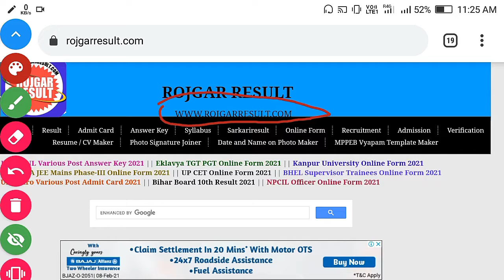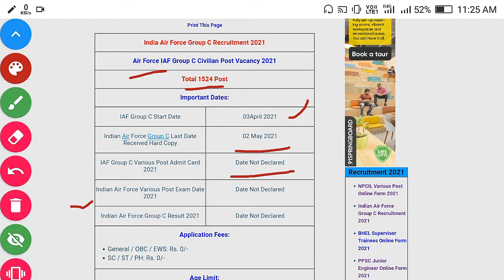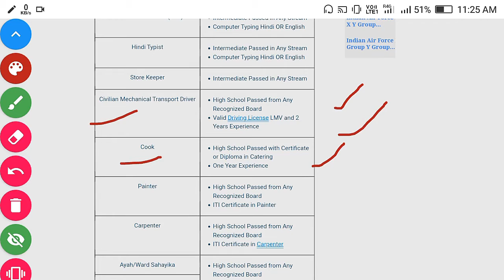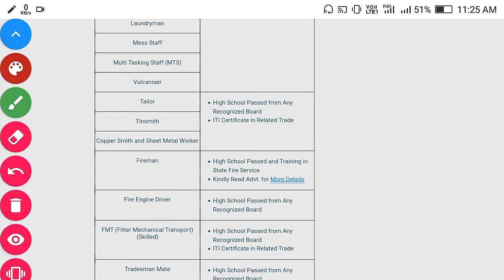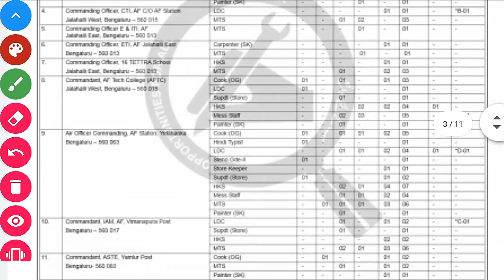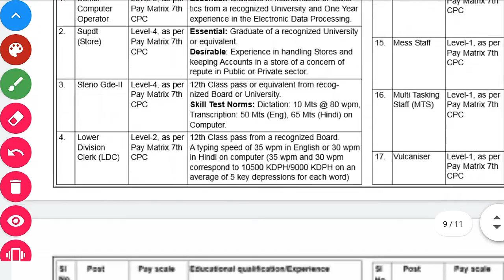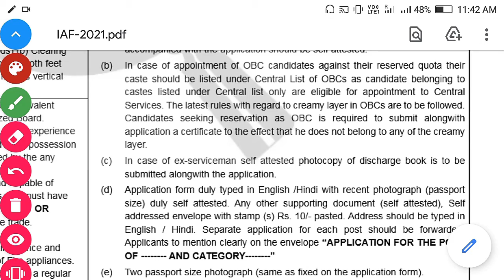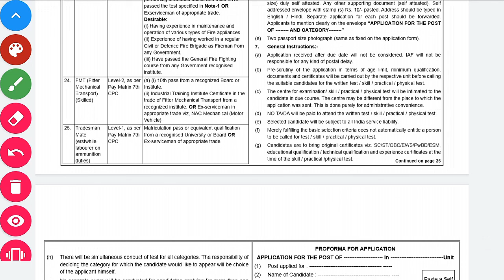INDIAN AIR FORCE RECRUITMENT 2021 | IAF NEW RECRUITMENT | NEW JOB UPDATE | NEW AIR FORCE VACANCY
NEW IAF RECRUITMENT 2021
NEW VACANCY 2021
JOB UPDATE | JOBS

WhatsApp Status
Status video
Entrepreneurship
Entrepreneur mindset
Entrepreneur video
Network marketing video
Multi Level Marketing (MLM)
Marketing
Engineering Education Lectures
This channel provides various types of videos

💖 Sad That WhatsApp Status 💖
💖 Mindset videos 💖
💖 B.TECH in Computer Science and Engineering lectures videos 💖

Agar aapko B.TECH(CSE) ke kisi topic par video chahiye, to us topic ko comment karke bataye, main aapko us topic par video banakar doonga